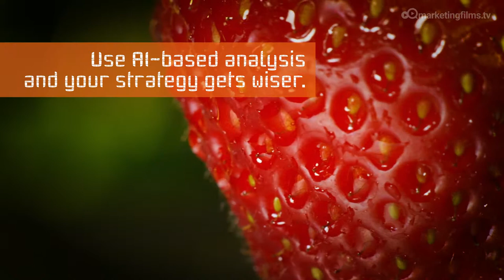GAP ANALYSIS | Competitor AI Technology from Marketing Films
GAP ANALYSIS | Competitor AI Technology from Marketing Films. Wouldn't it be nice to see a gap in the market and act on it?